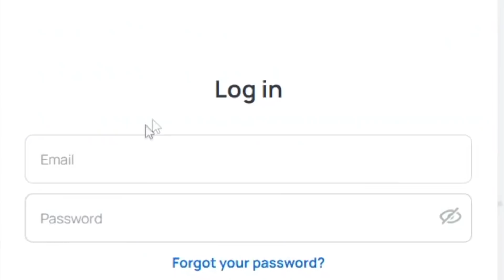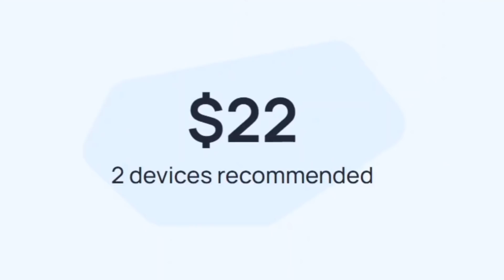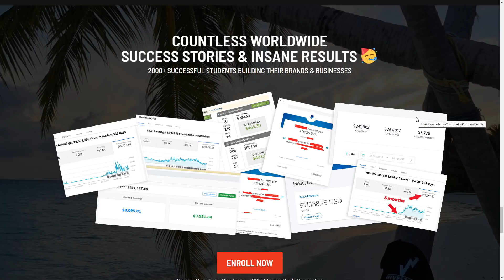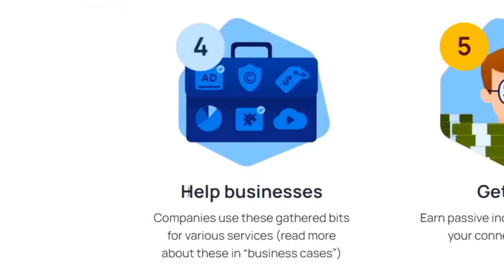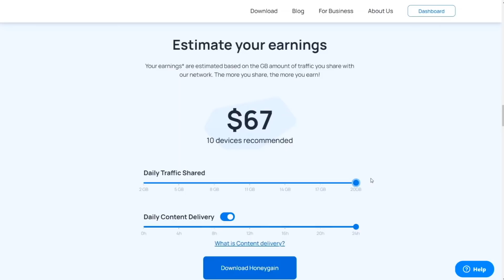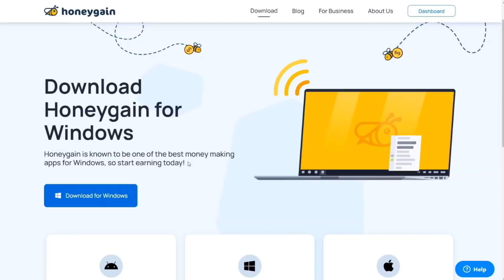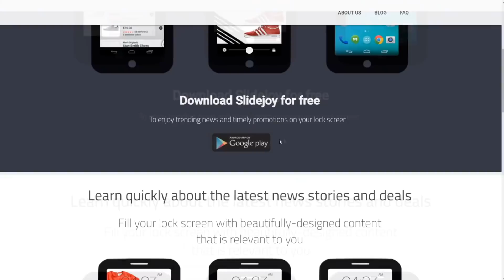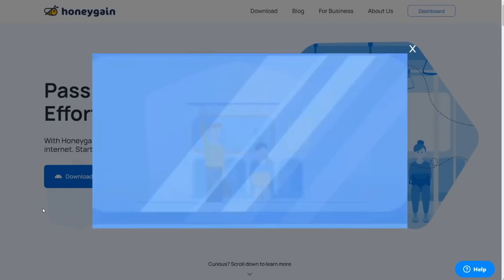New App Pays $1,100 For Doing Nothing (FREE Make Money Online)